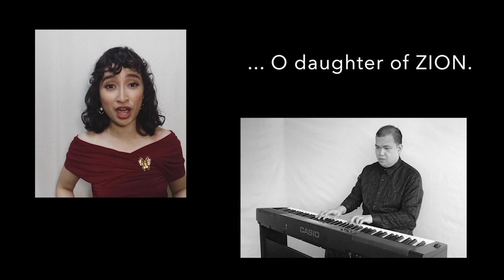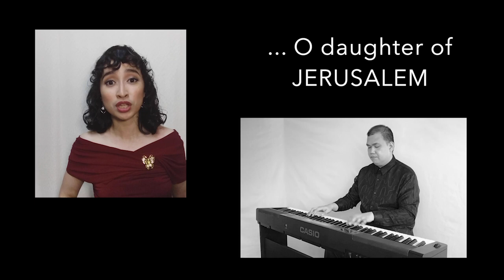Handel's MESSIAH Cover Spotlight: Pauline Arejola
Handel's MESSIAH
Rejoice, greatly

Pauline Arejola, soprano
Jasper Domingo, piano
Soprano Pauline Therese Arejola developed her interest in music when she joined her high school choir, UP Rural High School Glee Club. Eventually, she pursued her Bachelor's Degree in Music Major in Voice in from the University of the Philippines (UP) College of Music under the tutelage of Prof. Ma. Cecila O. Valeña, and graduated cum laude in 2018. Pauline has taken masterclasses from Susan Waters, Andion Fernandez, Knut Schoch, Alan Bennett, Noel Velasco, and Keiko Yokoyama. Pauline is currently taking lessons under Christopher Arceo. As a soloist she performs classical and contemporary operas and musical theater.

In 2019, she performed two major roles in Emerge Opera's back to back productions: the world premiere of Alexander John Villanueva's contemporary opera, Mary y Marta and the Philippine premiere of Singaporean composer Chen Zhangyi's Window Shopping both staged at the Black Box Theater, De La Salle-College of Saint Benilde. In 2018, she took the roles of "Ligaya" (lead) and "Dalaga" in her graduation recital production of Ang Mahiwagang Hardin: An Opera Tableaux in 2 Parts, a Filipino contemporary opera composed by National Artist for Music Dr. Ramon Santos. Some of her other opera roles include "Oberto" in G.F. Handel's Alcina, "Cherubino" in W.A. Mozart's Le Nozze di Figaro, and "Helen" in Ned Rorem's Three Sisters Who Are Not Sisters. She was also cast as ensemble in other opera productions such as Rusalka and others.

Pauline is one of the soprano soloists of Ripieno Ensemble PH, a contemporary chamber group dedicated to the promotion and performance of contemporary music of the Philippines and Southeast Asia. She joined the group in 2016. With Ripieno, she began her interest in contemporary music and started expanding her artistry exploring extended vocal techniques and styles. In 2016 she performed the Philippine premiere of Kowalski-Schöllhorn's Pierrot Lunaire in the DL. Umali Auditorium, UP Los Baños. In 2018, she performed a full concert, with Ripieno Ensemble in Hong Kong. The concert was entitled Kundiman which featured Kundimans arranged for chamber ensemble in a contemporary setting. It was one of the commissioned projects of the Modern Academy Creative Projects staged in Hong Kong Festival Hall, Hong Kong Festival Orchestra School of Music.

In 2017, Pauline received a study abroad grant from the UP Office for International Linkages. She studied in Japan as an exchange student in the International College of Liberal Arts (iCLA), Yamanashi Gakuin University (YGU) in the Fall semester. During her stay in Japan, she has performed in the Philippine Night event at the Minoh Association for Global Awareness 2017, Osaka, Japan. She has also performed in iCLA's Winter Gala, the university's annual Christmas recital where she played koto and premiered her first contemporary composition.

Pauline is also a chorister and has sung with the UP Los Baños Choral Ensemble and competed with the group in their 2014 European tour. Her other choral groups include Villancico Vocal Ensemble, Dawani Women's Choir, and the Sing Philippines Youth Choir. She has also been selected as one of the sopranos for the World Youth Choir 2020 session. She has sung under the baton of conductors Eudenice Palaruan, Beverly-Shangkuan-Cheng, Mark Anthony Carpio, Simon Carrington, Jai Sabas-Aracama, Romel Lomarda, and Herminigildo Raniera, to name a few. As a soloist, Pauline has performed with the UP Guitar Orchestra, UP Orchestra and Harmonya: The String Ensemble of UP Los Baños. She has performed GF. Händel's The Messiah with the UP Orchestra in the UP College of Music's 2016 production. She has again performed excerpts of The Messiah in the 2019 production of ACTS Manila, with Harmonya: The String Ensemble of UP Los Baños, and UP Los Baños Choral Ensemble under the baton of Herminigildo Raniera staged in the Cultural Center of the Philippines. Among other notable places she has performed include the Cultural Center of the Philippines, Ayuntamiento de Manila, Paco Park Manila, and many university functions of the University of the Philippines.

When Pauline is not performing, she is teaching. She is a vocal coach, and is a part-time music teacher in Assumption Antipolo. She is also the conductor of the Diocesan Shrine of St. Therese of the Child Jesus Children's Choir.
Handel's MESSIAH: A fundraising concert for the benefit of the hungry through Project Joyride
December 19,2020
7:00PM (GMT+8)
6:00AM (EST)
FB Live via Independent Philippine Art Ventures, Inc.
Save the date and watch our performance of G.F. Handel's Messiah!